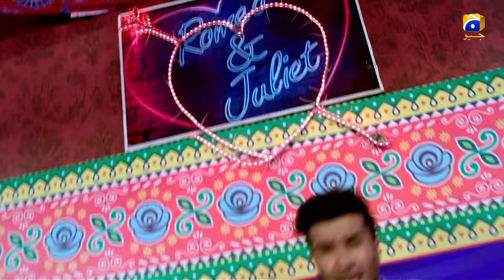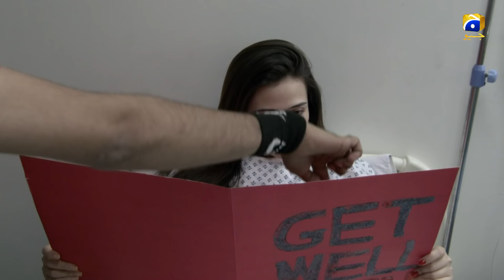Romeo Weds Heer - Episode 14 | Feroze Khan | Sana javed